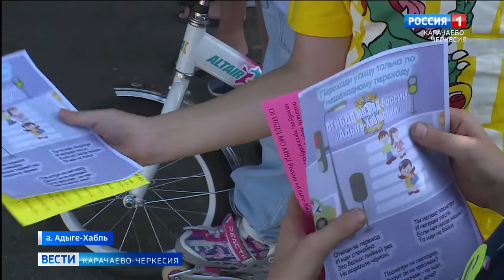Внимание, дети!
В период летних каникул, на территории Адыге-Хабльского и Ногайского районов, сотрудники ГАИ усилили профилактическую работу "Внимание, дети!". Они напомнили ребятам о правилах дорожного движения, применив практические знания